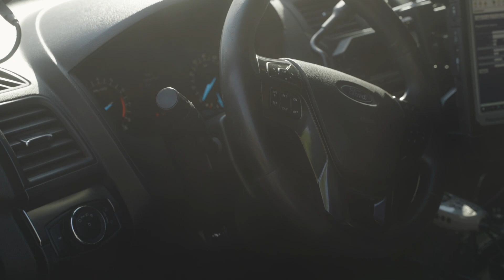Spring into Summer Bash!!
It's finally here!!  Our RE-scheduled Easter Fest is finally arriving!!
May 20th from 1-3 pm, we will be having all the same inflatables, food, fun, games, time with our families and community!!  Mark your calendars and plan you weekend to make this fun event!  Come celebrate the love of Jesus with us!!